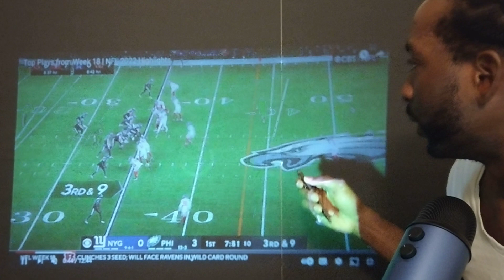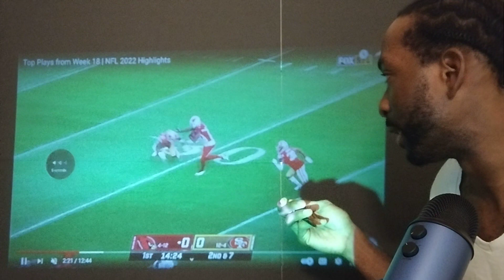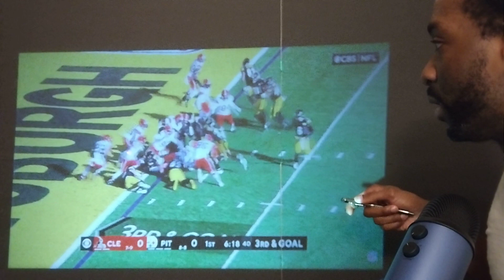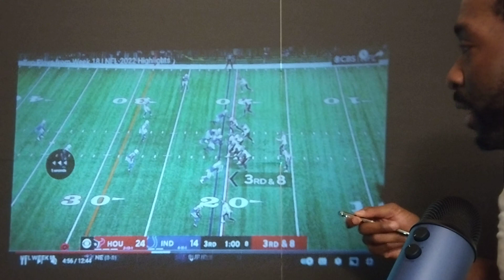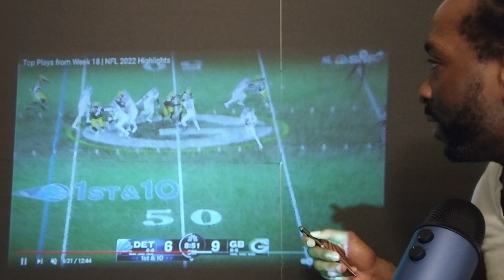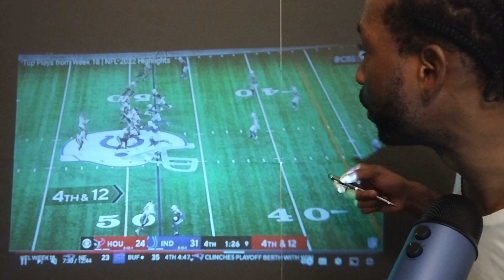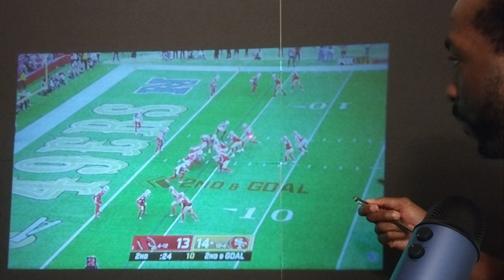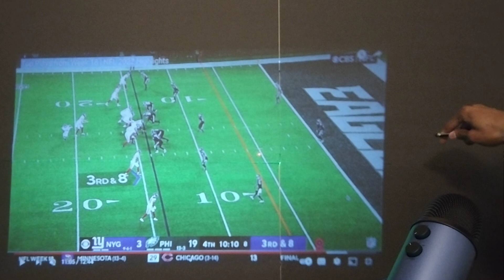Rigged NFL: Week 18 highlights